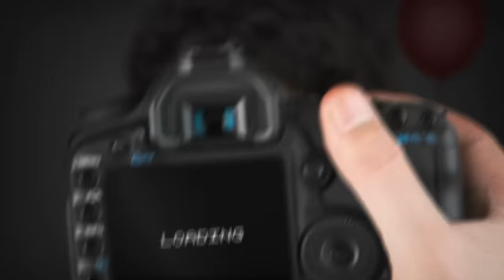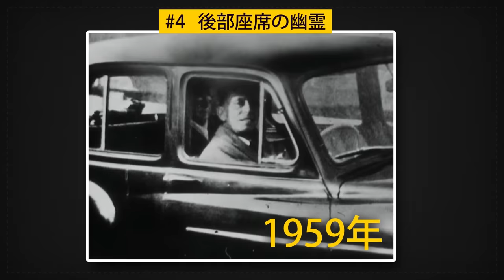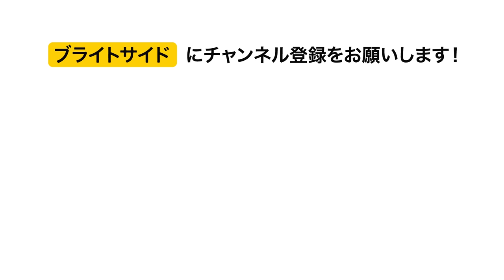誰をも震え上がらせる１０枚の写真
ここに１０枚の奇妙な写真があり、その多くは説明不可能です。幸せな写真を撮ったはずなのに、後に幽霊が背後に写り込んでいたと分かるなんてことあなたは想像出来ますか？この写真の人たちはそれを実際に経験したのです。

ソーシャルメディア関連